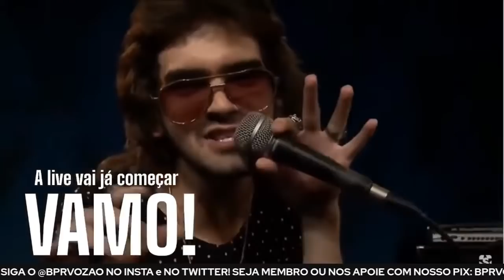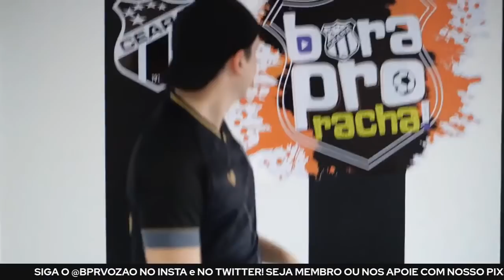BORA P/ LIVE! RODRIGO LINDOSO JÁ TREINA NO VOZÃO! | CEARÁ DE OLHO EM 3 ATACANTES DO EXTERIOR 👀